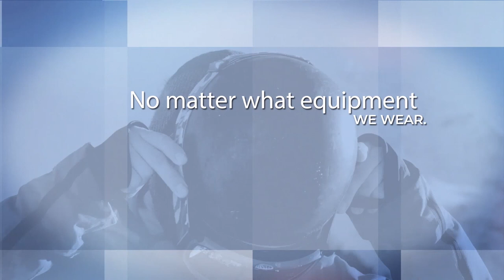IPS 2020 - Event Opener Video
4th Annual Injury Prevention Symposium hosted by the Steadman Philippon Research Institute and the US Coalition for the Prevention of Illness and Injury Prevention in Sport